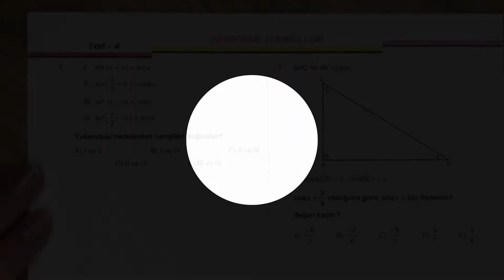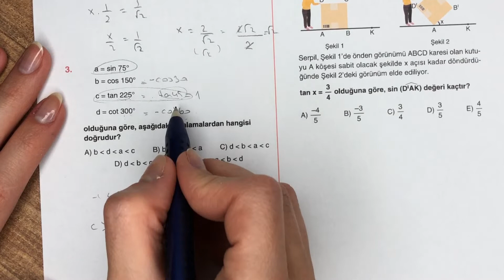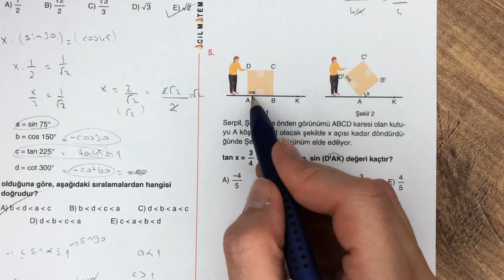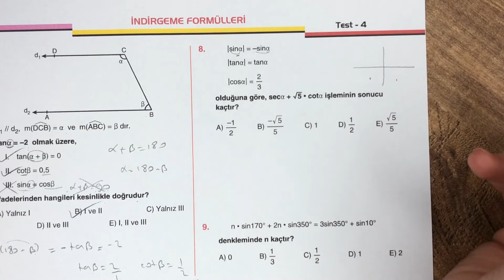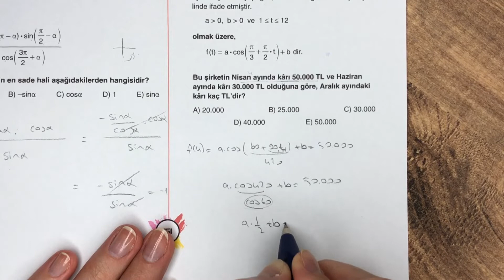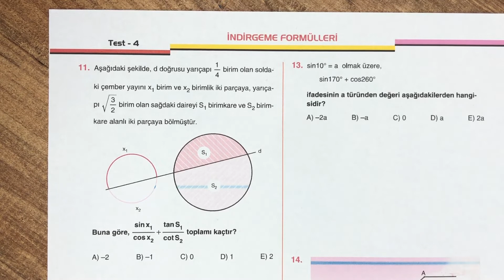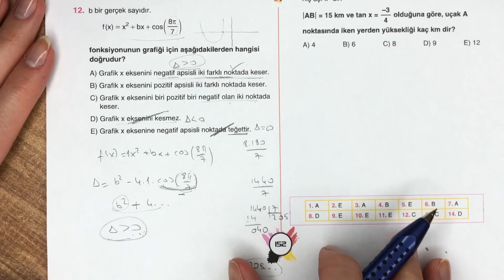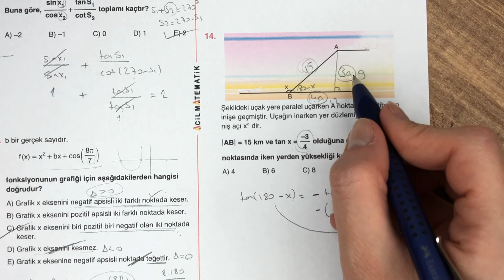2022 ACİL MATEMATİK AYT | TRİGONOMETRİ | İndirgeme Formülleri Test-4 | Syf : 150-151-152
2022 ACİL MATEMATİK AYT | TRİGONOMETRİ | İndirgeme Formülleri Test-4  | Syf : 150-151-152